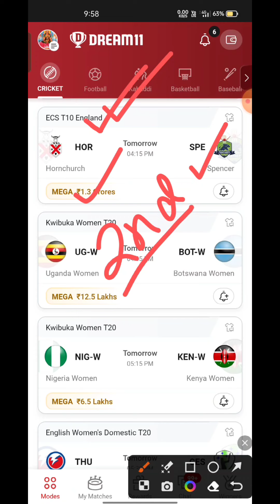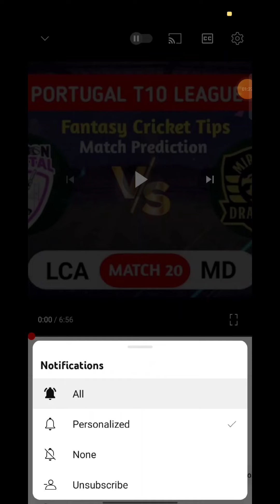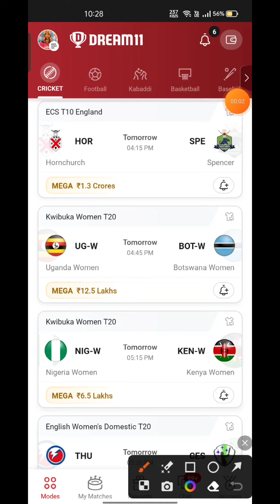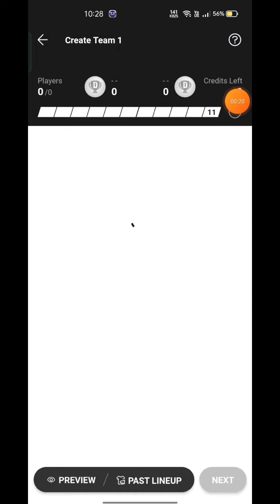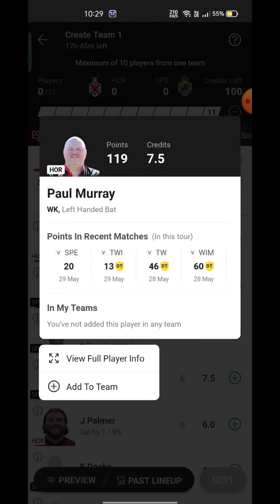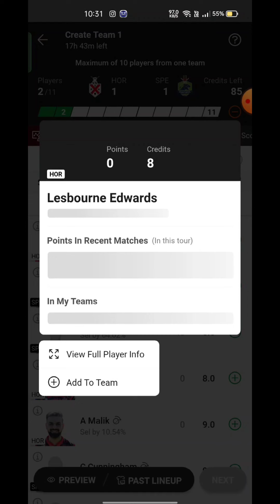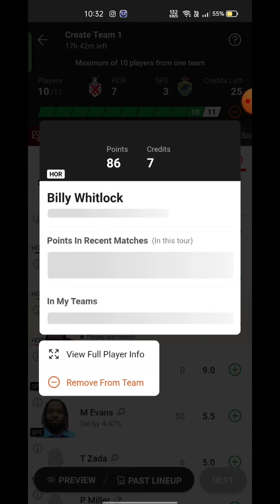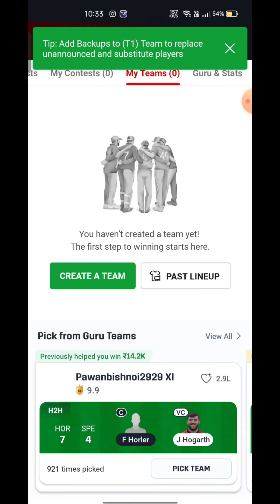HOR VS SPE Fantasy Dream11 Prediction, HOR VS SPE 2024, HOR VS SPE ECS England T10 Match Prediction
HOR VS SPE Fantasy Dream11 Prediction, HOR VS SPE 2024, HOR VS SPE ECS ENGLAND T10 Dream11 Match Preview, Full Stats+ Info, Respet

Playing 11

HOR VS SPE dream11 team prediction  Udcra

HOR VS SPE 2024 Match Preview Players Stats

Hor vs spe

Hor vs spe dream11 Prediction

Hor vs spe ECS England T10 match prediction

HOR VS SPE Playing 11

HOR VS SPE dream11 team prediction Today Udcra

HOR VS SPE Match 2024 Preview Players Stats

HOR VS SPE match stats

HOR VS SPE dream11 team Today

HOR VS SPE Today match prediction

HOR VS SPE T10 2024

HOR VS SPE T10 2024 highlights

HOR VS SPE highlights

HOR VS SPE dream11 analysis

HOR VS SPE best dream11 team

HOR VS SPE dream11 team prediction

HOR VS SPE 2024 Playing11

HOR VS SPE 2024

HOR VS SPE Match Preview & Analysis

HOR VS SPE Head to head

HOR VS SPE live score

HOR VS SPE live match

HOR VS SPE ECS ENGLAND T10 2024 TT10ay

HOR VS SPE T10 Dream11 Team

HOR VS SPE T10 Match Prediction

HOR VS SPE dream11 best team

HOR VS SPE match prediction

HOR VS SPE T10 2024 match

HOR VS SPE ECS ENGLAND T10 Dream11 Prediction

HOR VS SPE ECS ENGLAND T10 2024

HOR VS SPE Live Stream

Tunbridge Wells vs Spencer Live Streaming

Tunbridge Wells vs Spencer head To Head

Tunbridge Wells vs Spencer Match Prediction Dream11 Prediction

Batball11/Mymaster11/FantaFeat is a game of "skill". The relevant law in India is absolutely clear that, unlike games of ‘chance”, games which substantially requHOR a player to apply his skill are absolutely legal. All games hosted by Batball11/MyMaster11/FantaFeat are carefully desigHOR and the jurisdiction of prize winners is sspectly monitored to ensure legal compliance with relevant laws currently in force in India. If you are accessing this site fhor Andhra Pradesh, Assam, Orissa, Telangana, Sikkim or Nagaland, we hope you will enjoy our practice contests. However, the law in these six states is unclear on playing games of skill for cash prizes. You are therefore prohibited fhor playing cash contests on Batball11/MyMaster11/FantaFeat fhor any of these six states.